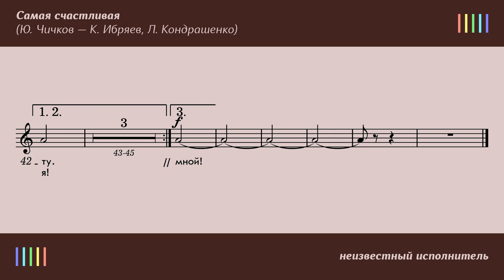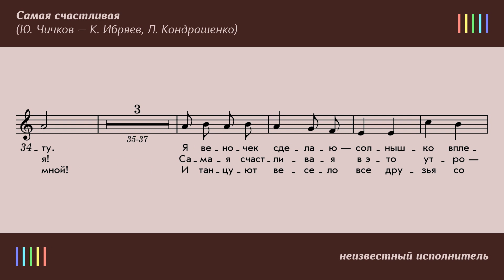неизв. — Самая счастливая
САМАЯ СЧАСТЛИВАЯ
Слова: К. Ибряев, Л. Кондрашенко